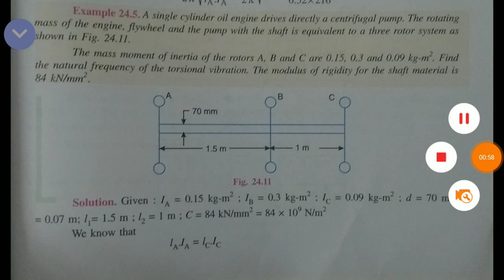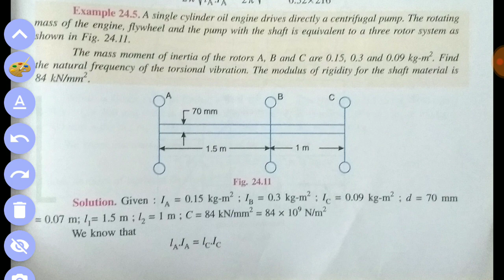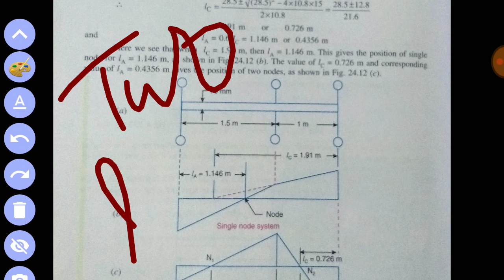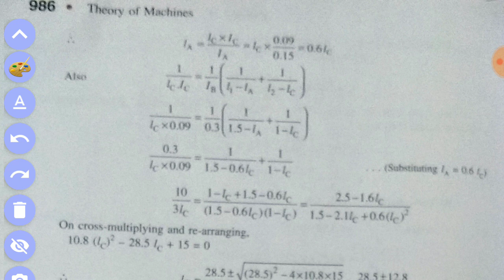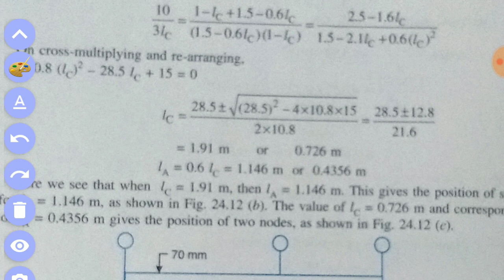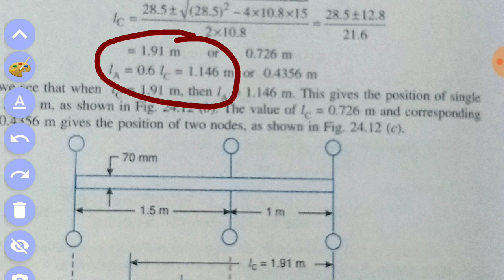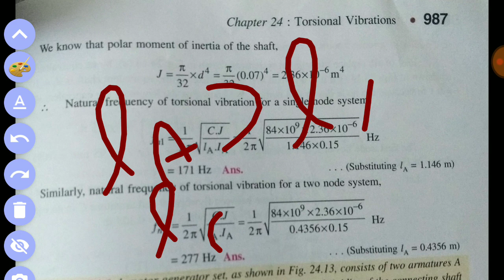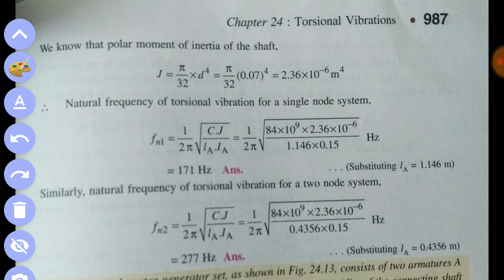Lect 12 - DOM| THREE ROTOR TORSIONAL VIBRATIONS| MECHANICAL ENGINEERING| AU| DHRONAVIKAASH